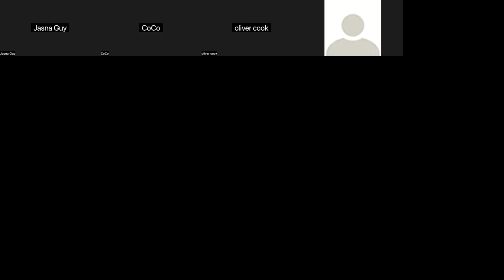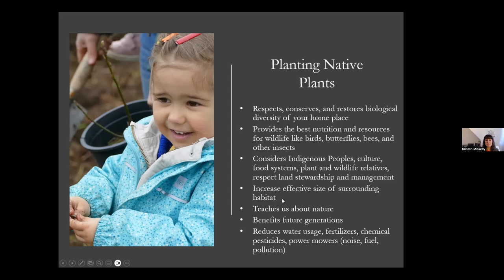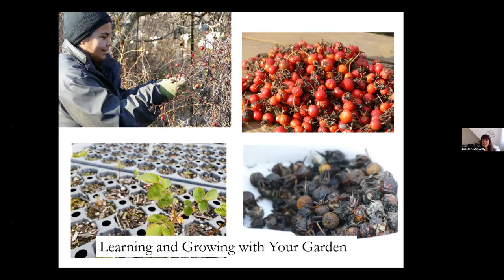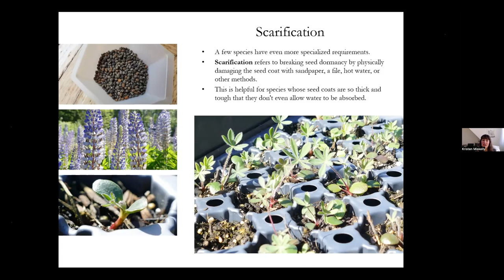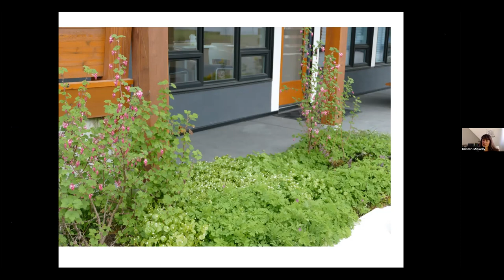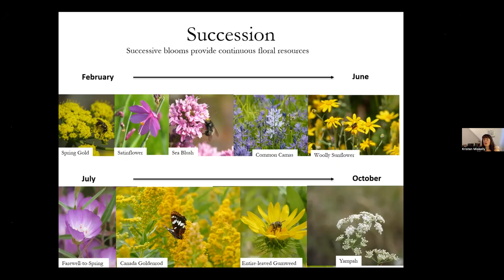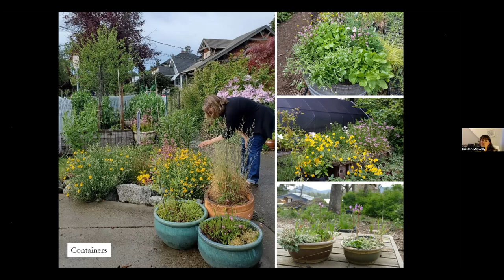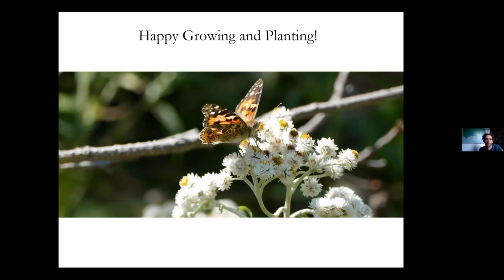Native Plant Garden Design, with Kristen Miskelly from Satinflower Nursery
Coast Salish territories are home to diverse and stunning communities of plants. Native plants share many gifts with us, including food, medicines and fiber. Planting these allies welcomes their beauty into our urban gardens, along with the pollinators, birds and other wildlife that rely on them.

Guided by botanist Kristen Miskelly of Satinflower Nurseries, this workshop will share key considerations on caring for native plants and discuss how plants can support biodiversity across a variety of urban habitats (including shade gardens, boulevards, backyards and patios), featuring the native plants included in this year’s EYA Fundraiser bundles.

About the Facilitator: Kristen Miskelly (she/hers) is a biologist who empowers people to connect with nature through native plants. She is passionate about native plants, ecology, ecosystem restoration, and native plant propagation, and shares this love with the community through her business Satinflower Nurseries, as a co-leader of the Meadow Makers program, sessional instructor at the University of Victoria, and as an ecological consultant to various agencies and groups around the province.